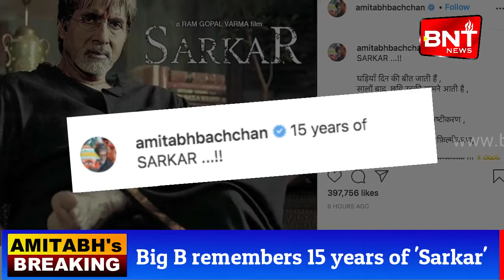Big B remembers 15 years of 'Sarkar'